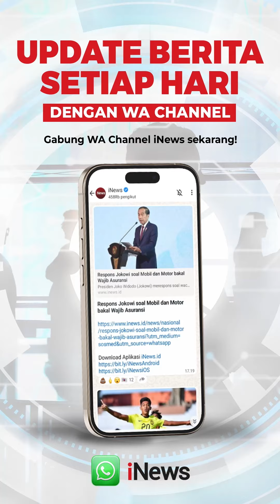Bebas Bersyarat, Jessica Wongso Ngaku Plong Tidak Ada Kebencian